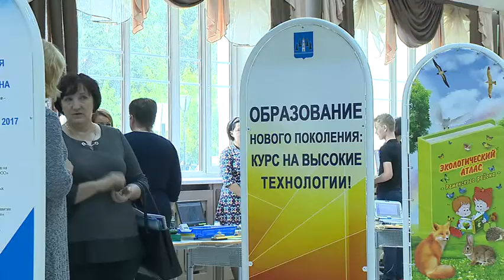Конференция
В ДК им. Воровского 29 августа прошла педагогическая конференция, на которой обсудили перспективы развития системы образования Раменского муниципального района.